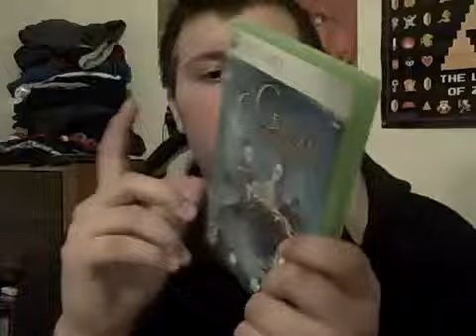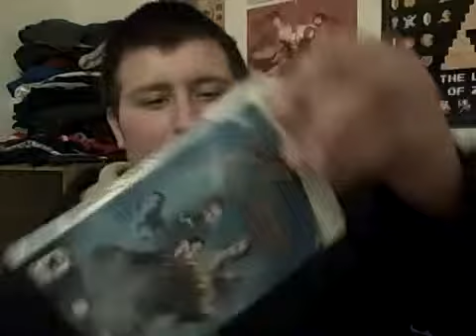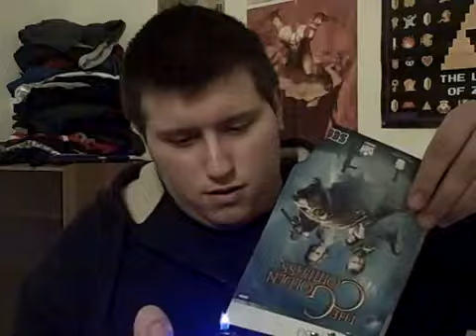Golden Compass The Game Review